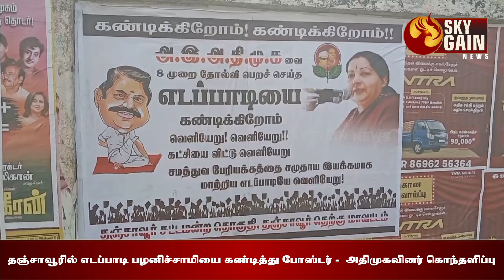தஞ்சாவூரில் எடப்பாடி பழனிச்சாமியை கண்டித்து போஸ்டர் - அதிமுகவினர் கொந்தளிப்பு